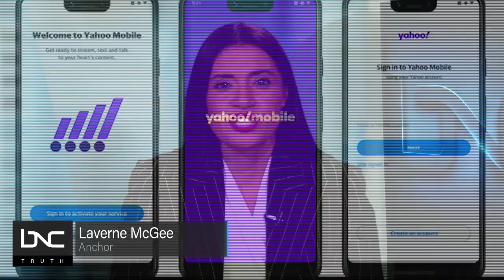An Up Day on Wall Street, DOJ Suing To Block Publishing Merger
In the “In the Black” segment, it was a great day on Wall Street. The Dow gained more than 138 points to close at 36,052.63. The S&P rose to a record high today, ahead of a key federal reserve decision, gaining nearly 17 points to close at 4,630.65,. The tech-heavy Nasdaq gained more than 53 points to close at 15,649.60. The U.S. Justice Department just filed a lawsuit to block a merger of two publishing giants. German publishing conglomerate Bertelsmann and Penguin Random House is already the largest publisher in this country. Bertelsmann wants to spend $2.2 billion to buy Simon and Schuster from Viacom CBS.